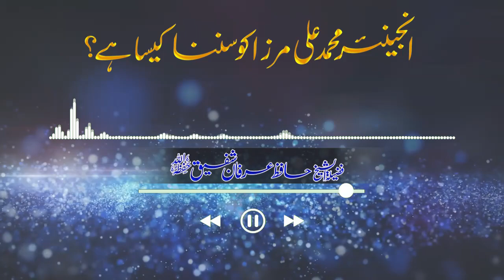Engineer Muhammad Ali Mirza Ko Sunana Kesa Ha || Shaikh Hafiz Irfan Shafiq || Darulfalah Kasur 2022